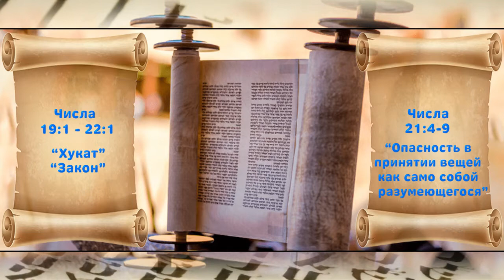2022.07.02 "Опасность в принятии вещей как само собой разумеющегося".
Числа 21, стихи 4-9 - Тема: “Опасность в принятии вещей как само собой разумеющегося”.
Недельная глава Торы "Хукат", "Закон". Числа 19 стих 1 - Числа 22 стих 1.
Проповеди. Недельная глава. Книга Чисел.

► Все видео находятся на аккаунте общины в Ю-Тубе.
►А также заходите на аккаунт ребе Ростислава в Ю-Тубе «От Сотворения до Откровения», где найдете много полезной духовной пищи. Каждое воскресенье с 20.00 до 21.30 он проводит прямой эфир "Вопросы и ответы"